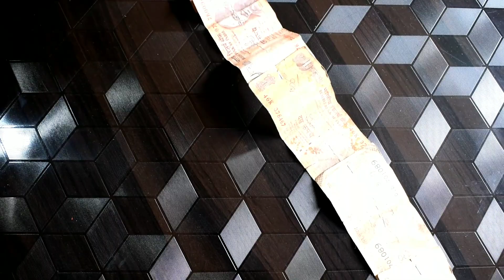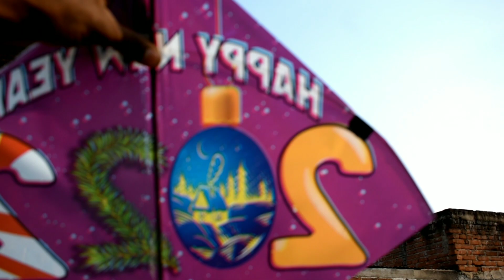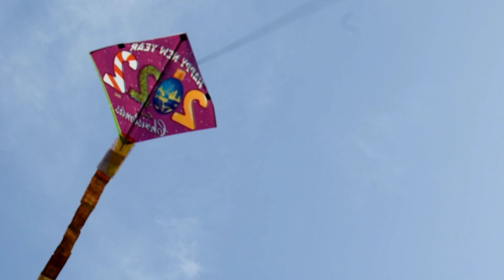पैसों की पुछ वाली पतंग के पिछे पर गया सारी पतंग || By Crazy Experiment king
Topic ÷

पैसों की पुछ वाली पतंग
पैसों वाली पतंग
पैसों की पतंग
पतंग

जय हिंद